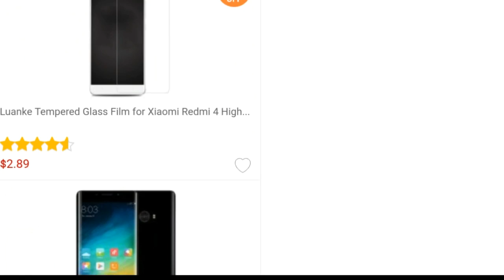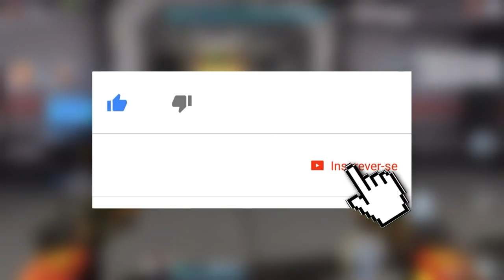EM BREVE! OVERWATCH MOBILE PARA QUALQUER CELULAR ANDROID [GAMEPLAY HD] 2017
🔻JOGO: A EMPRESA SUSPENDEU O DOWNLOAD DO GAME INFELIZMENTE, MAS FIQUE LIGADO NO CANAL, POIS A QUALQUER MOMENTO EU TRAREI O DOWNLOAD PRA VCS

Código da beta pra por ao abrir o jogo: TYX2YOUQYYIY

 CRÉDITOS